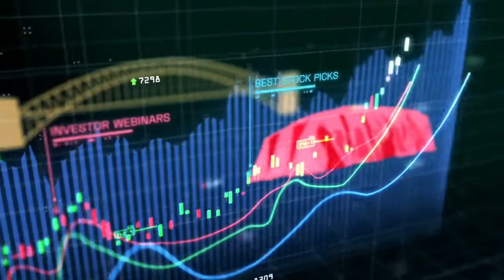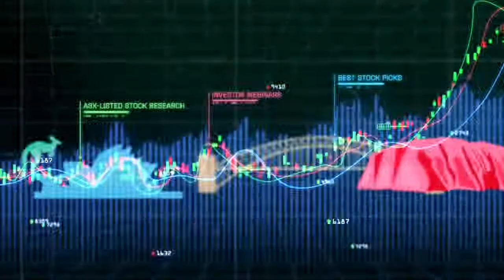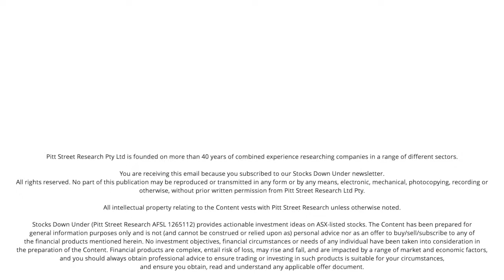Interview with Neurotech International (ASX:NTI)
We spoke with Dr. Alex Andrews, CEO of Neurotech International  (ASX:NTI), about the great data her company has recently received from a study of its NTI164 product in Autism Spectrum Disorders (ASX) and the potential of the upcoming Phase II/III trial. NTI164 is the first ever first full-spectrum medicinal cannabis product to be successfully studied in children with ASD.